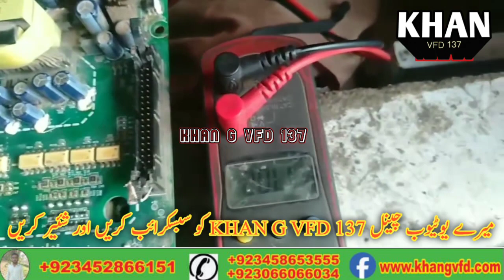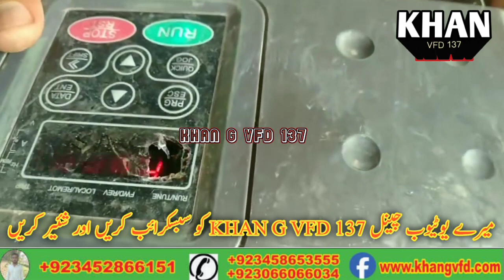Our Complete Review of VFD inverter me supply theek karna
how to Our Complete Review of VFD inverter me supply theek karna
Vfd / invertor  complete information use, benefits, installation, parameters settings. and all about invertor. A good introduction for beginners.
I'm Electrical Eng Ansar khan. this video, we take you on an exciting journey into the world of INVT Inverter PE Group. If you're looking to optimize your factory's performance and increase efficiency, investing in the right inverter is crucia
invt inerter parameter setting.
invt inverter frequency setting.
vfd inverter setting.invt inverter setting in urdu language

INVT Inverter
vfd invt inerter parameter setting.
invt inverter  setting.

Learn complete method if you forget the password of invt inverter. video link is given below
INVT Inverter
#5.5Kwto7.5Kwinverter
#3-phinverter
#5.5Kwto7.5Kwinverter
#3-phinverter

If you need quotation for solar tube well or other project